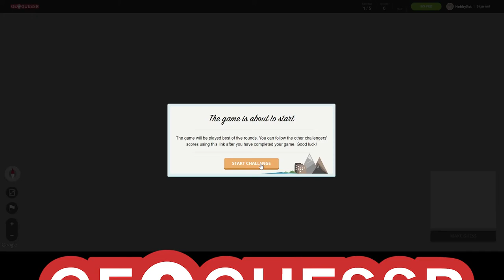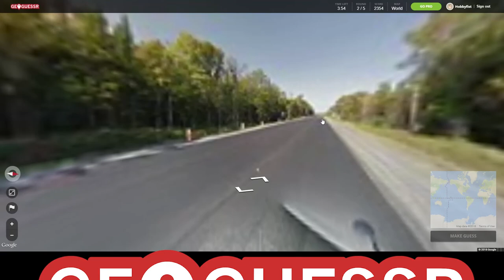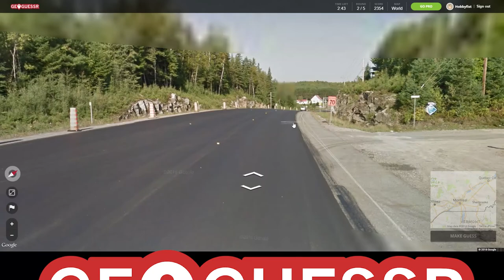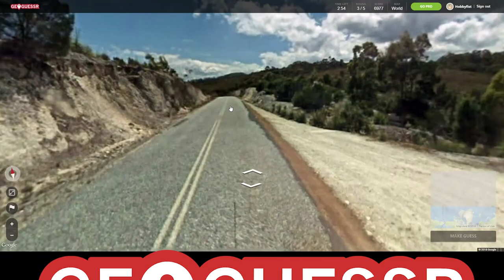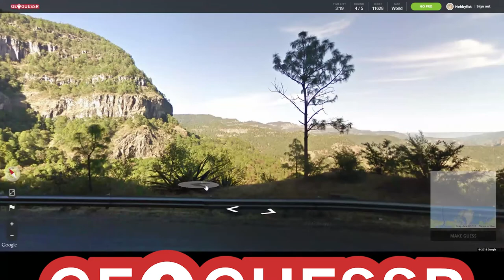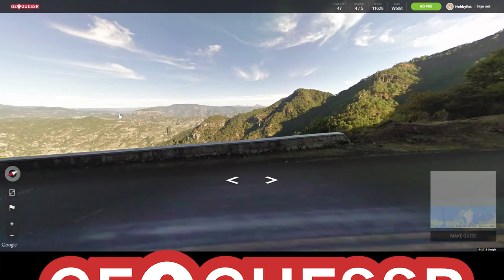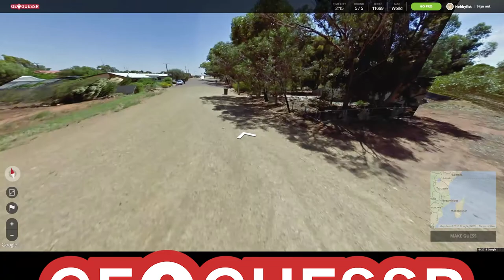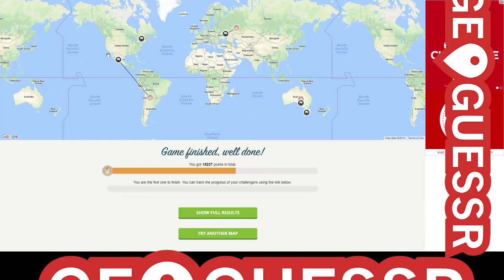Hobbyfist Geoguessr - [Part 70] One of two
And one of them worked.